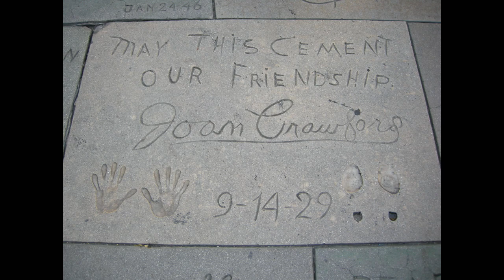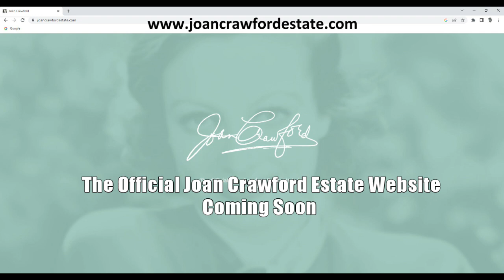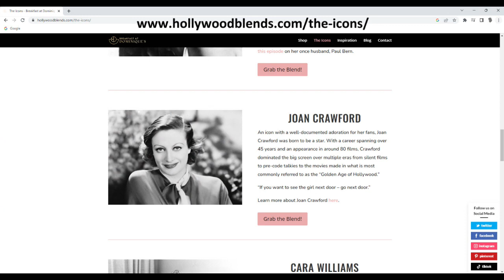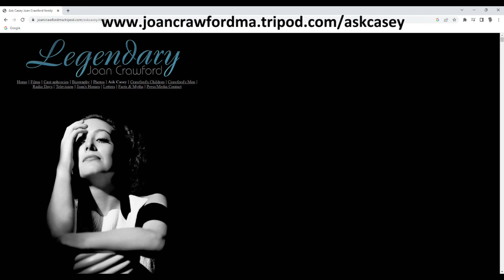Harvey Brownstone Interviews Casey LaLonde, Grandson of Screen Legend, Joan Crawford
Crawford

About Harvey's guest:

Today’s guest, Casey LaLonde, is the grandson of one of the greatest cinematic legends of all time, Joan Crawford.  In 1947, 7 years after adopting her children Christina and Christopher, Ms. Crawford adopted twin daughters, Cathy and Cindy.

Our guest is the son of Cathy Crawford LaLonde, who, sadly, passed away on January 10, 2020.    Although our guest was only 5 years old when his superstar grandmother, whom he affectionately called “JoJo”, passed away, he has many fond memories of his time spent at her home in New York.  And he’s dedicated a great deal of his time and energy in preserving, celebrating and honouring her incredible body of work and legacy.

Joan Crawford made 89 movies, including some of my all-time favourites:  “Grand Hotel”, “The Women”, “A Woman’s Face”, “Humoresque”, “Flamingo Road”, “Sudden Fear”, “Autumn Leaves”, “Possessed”, “The Damned Don’t Cry”, “Whatever Happened to Baby Jane”, and of course, “Mildred Pearce”, for which she won an Academy Award.  She also appeared in dozens of TV shows including “General Electric Theatre”, “Della”, “The Lucy Show” and “Night Gallery”.

Joan Crawford rose from a youth of dire poverty, and literally reinvented herself, first into a dancer in the roaring 20’s, then into a silent screen star, and then into a full-fledged screen goddess.   She was known for her phenomenal work ethic and perfectionism, as well as her incredible devotion to her fans.

After her death in 1977, her eldest daughter Christina published a book entitled “Mommie Dearest”, claiming that Joan was physically and emotionally abusive to herself and her brother Christopher.  The book, which was made into a movie starring Faye Dunaway, was hugely controversial, and was immediately denounced by many of Ms. Crawford’s friends and co-workers, as well as by her daughters Cathy and Cindy – although to be fair, some celebrities including Helen Hayes, June Allyson and director Vincent Sherman, while never witnessing any abuse, DID describe Ms. Crawford as an unusually strict parent.    Whatever may be the case, the book and movie had the unfortunate effect of somewhat overshadowing and tarnishing Joan Crawford’s well-deserved place as one of the Golden Age of Hollywood’s most important and prolific leading ladies.

Her handprints and footprints are in the forecourt at Grauman’s Chinese Theatre in Hollywood.  She has a star on the Hollywood Walk of Fame.  She was awarded the Cecil B. DeMille award at the 1970 Golden Globes.  And the American Film Institute named her the 10th greatest female movie star of all time.

The efforts of our guest, to shine a light on Ms. Crawford’s talent and artistic legacy, are greatly appreciated by her legions of fans, including myself.